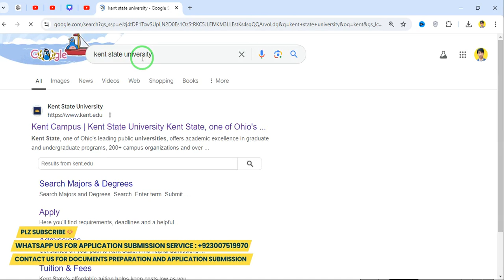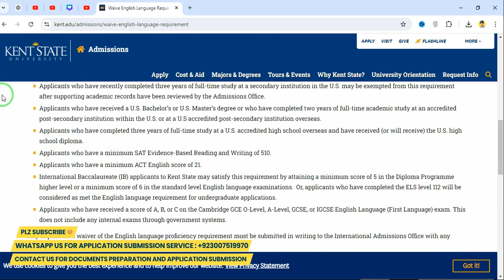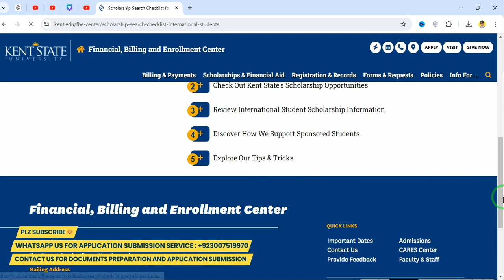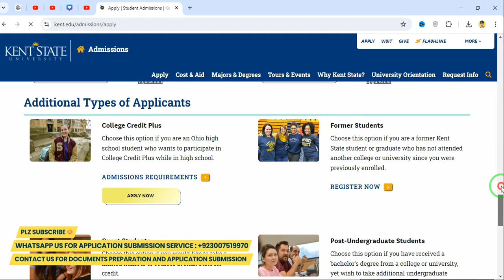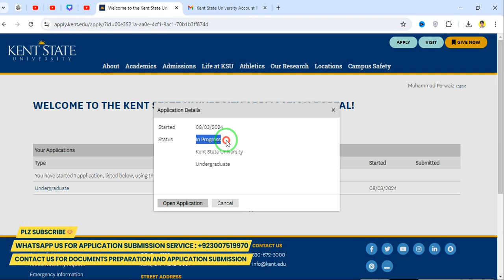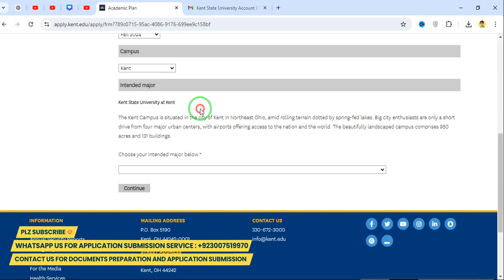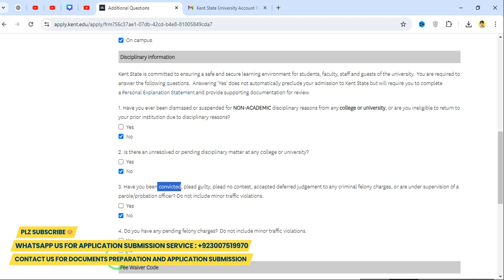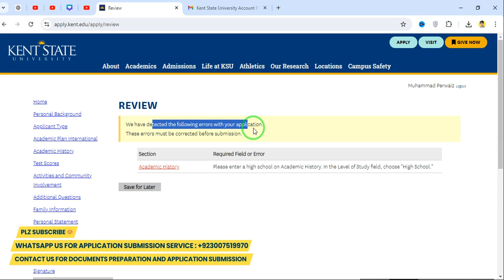How to Apply for Fully Funded Scholarships at Kent State University, USA 2024-25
Explore the step-by-step guide to apply for fully funded scholarships at Kent State University for the 2024-25 academic year. Learn about eligibility criteria, necessary documents, application deadlines, and tips to strengthen your application. Achieve academic excellence with a prestigious scholarship in the USA!

Fully Funded Scholarship Kent State University 2024-25
Kent State University Scholarships
Scholarships USA 2024
Fully Funded Graduate Scholarships USA
Study in USA Scholarships
Kent State University International Scholarships
Scholarships for Master's and PhD in USA
Kent State University Application Requirements
US University Scholarships for International Students